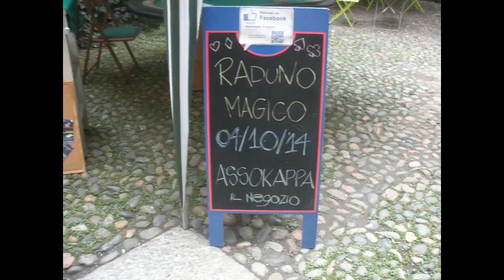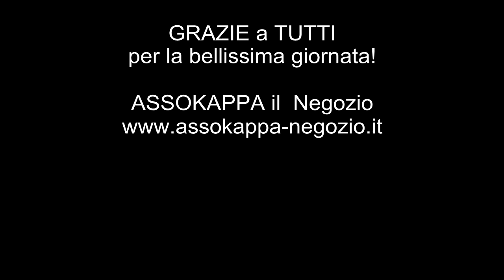Raduno Magico AssoKappa il Negozio 04/10/14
G R A Z I E. vorremmo potervi ringraziare tutti uno a uno.. ma ci è impossibile visto che sabato eravate tantissimi! E' stato un Raduno Magico. MAGICO nel vero senso della parola!!!
Giornata strabella e piena di emozioni!
Grazie a Jack Pubblico Nobile e a Chiara Hes Nobile per essere venuti apposta per il raduno da Lignano Sabbiadoro!
Grazie a Mattia Santangelo, Lucky Strazzera per essere stati degli ottimi "buttadentro"... smistando il traffico all'interno del negozio!
Grazie a Marco Ceruti per essere stato il mio braccio destro (in realtà sinistro :) ) alla cassa e chi c'era sa bene quanto è stato impegnativo gestire tutti i vostri acquisti e domande!
Grazie di CUORE a Jack Nobile per la sua esibizione, per la sua pazienza, per la sua infinità disponibilità e umiltà con tutti!
Grazie ancora a Mattia e Matteo Ballarati, Alessandro Cimma per aver intrattenuto tutti i partecipanti con dei bellissimi spettacoli e per l'aiuto dato in negozio nello spiegare e mostrare gli articoli in vendita!
Grazie a Ale Cutri per le foto e i video (che stiamo aspettando con ansia!) :)
Grazie ad Alberto Speroni .. non si sa bene perchè.. ma grazie lo stesso!! :D :D
Grazie a Luca Lanciotto per aver mostrato a molti le sue abilità con la palla Contact!
Grazie a MegamagicLuvi per essere passata a trovarci a portare un po' di sana follia!
Grazie a Sonia Benatti , Samuele Tomasoni, Nicholas Tagliafierro e Fla Negro per essere presenti ad ogni nostro Raduno con il loro entusiasmo!

Grazie a Federica. lei sa perchè!

Ripeto grazie a TUTTI. e a presto al prossimo Raduno!!